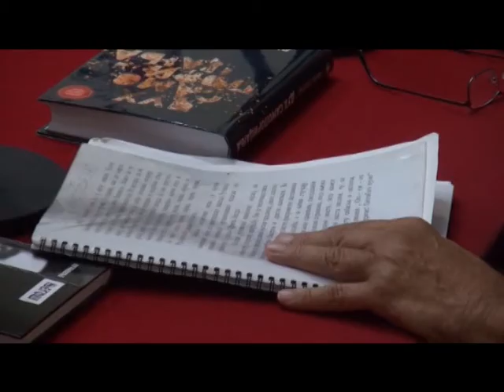17 08 PETAR BOZOVIC